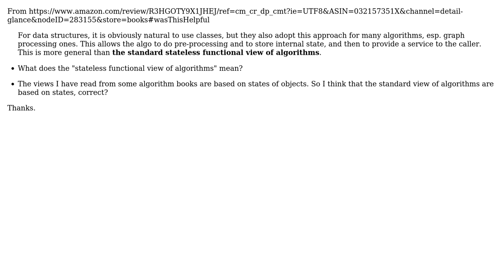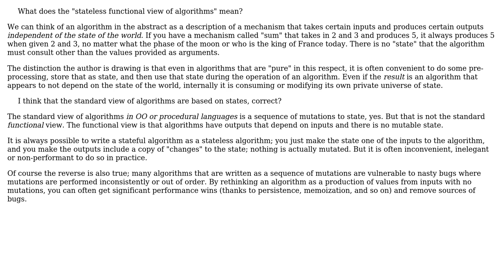Software Engineering: What does "the standard stateless functional view of algorithms" mean?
With thanks & praise to God, and with thanks to the many people who have made this project possible! | Content (except music & images) licensed under CC BY-SA | Music | Images & others | With thanks to user Tim user Eric Lippert and the Stack Exchange Network Trademarks are property of their respective owners. You are responsible for your own actions.